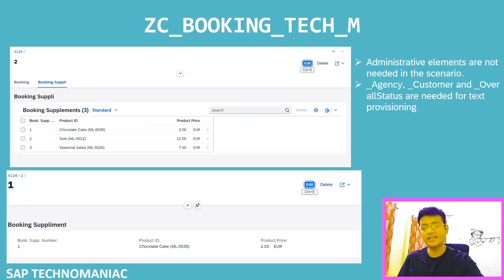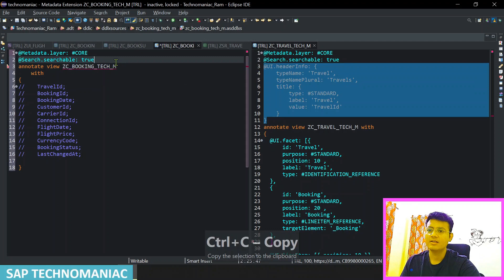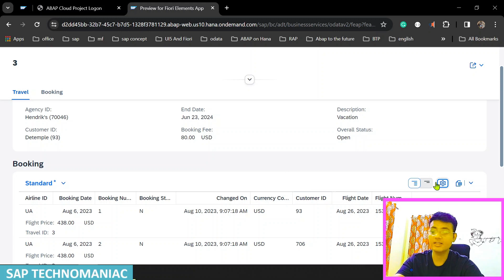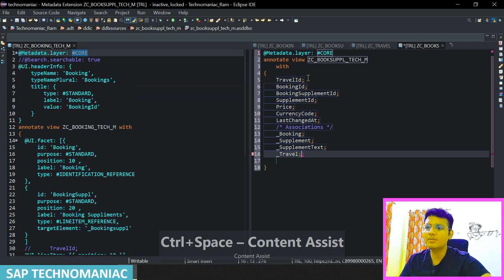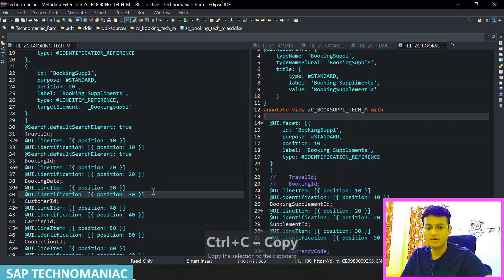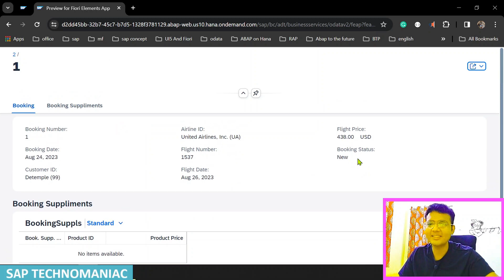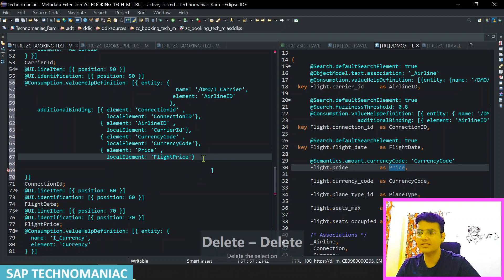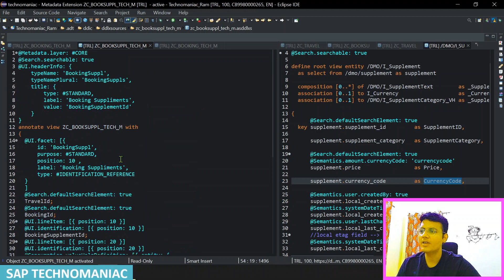Three level Application RAP Part 14